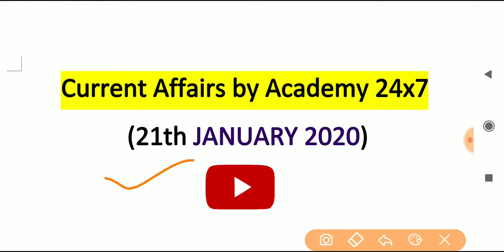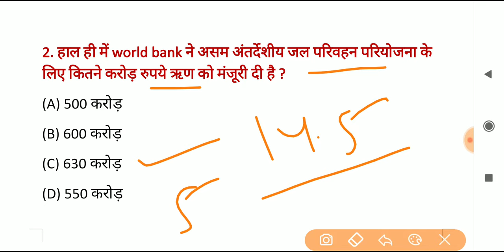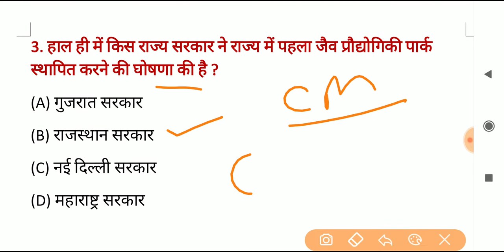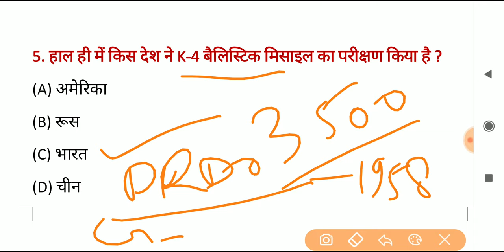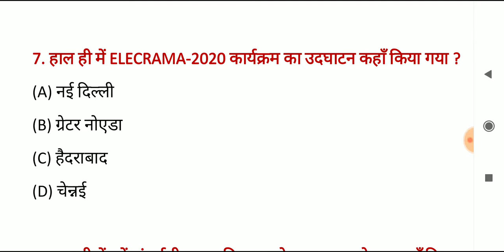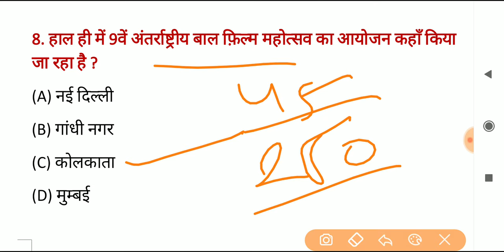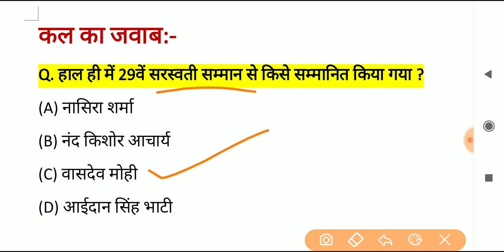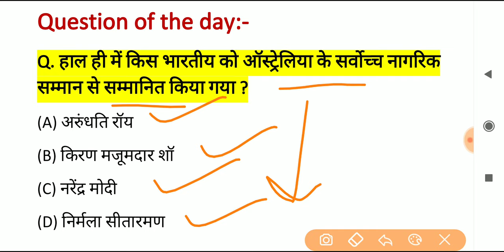Today gs 21 january 2020 current affairs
12th फेल से IPS बनने तक का सफर, एक बार जरूर पढ़ें - "12th fail by anurag pathak"

Academy 24x7